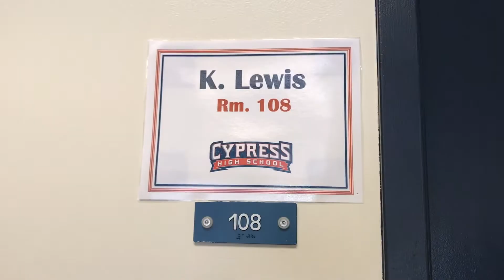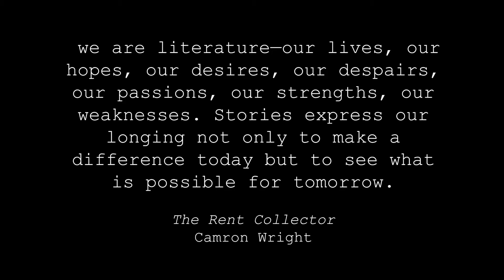chs best buddies 2016 - 2017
made with love by ashlyn salao & maya gutierrez

itchin' on a photograph - grouplove
miles away - years around the sun

all rights to the songs go to the proper owners